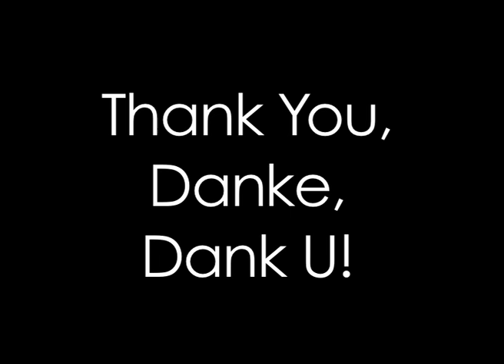Hash Browns TV: "WHORE FROST!" (Sketch)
Another short by Hash Browns TV. Remember, do not let whore frost intimidate you, or it will surely become the bane of your life.